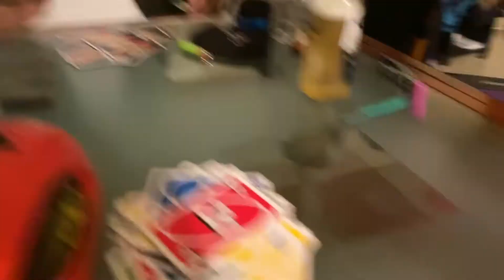LIT GAME NIGHT WITH THE BRO’s🚨(VERY FUNNY🤣🤣🤣)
Just A Regular Day In Vell Sneeze Life, Jokes, Working Out And A lot Of Interesting Things No Cap!

Vell  Here To Make Your Day Better🚨🚨🚨